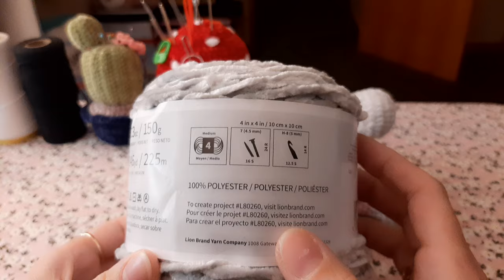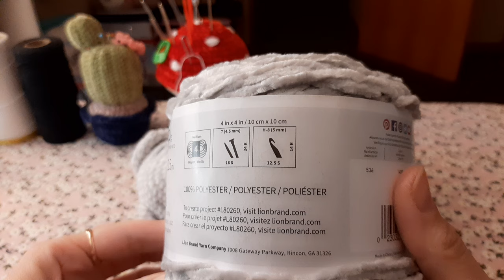Подробный МК на плюшевого мишку (1часть)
Всем привет, гостям моего канала и моим дорогим подписчикам которые активно принимают участие в моем новом канале, вяжут вместе со мной, ставят мне лайка и пишут комментарии на которые я с большим удовольствием отвечаю каждому из вас.
Меня зовут Иоанна, и сегодня мы начнем с вами вязать плюшевого мишку в комбинезоне, этот мастер класс подойдет даже для тех людей которые плохо владеют крючком, я очень подробно все объясняю, надеюсь всем будет все понятно.
Высота игрушки 21см, вязать я буду пряжей VEL-LUXE, это плюшевая пряжа 150 г в 225м, 100% полиэстер, толщина нити 2 мм.
Для вязания нам понадобиться :
1) 1,5 мотка основного цвета (у меня это серый VEL-LUXE №149В)
2) О,5 мотка белого цвета
3) 1 моточек фиолетового цвета
4) крючок № 2,5мм
5) ножницы
6) глазки на безопасном креплении 12мм
7) носик на безопасном креплении 10мм
8) наполнитель (у меня это холлофайбер)